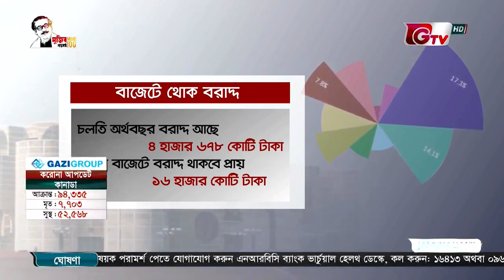করোনা মোকাবেলায় বিশেষ বরাদ্দ ১৬ হাজার কোটি টাকা | GTV News